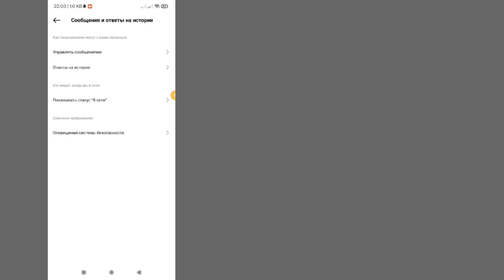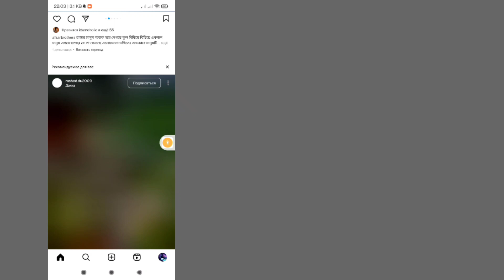Как отключить активный статус в Instagram | Опция статуса активности в Instagram не отображается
Как отключить активный статус в Instagram (новый 2023) | Опция статуса активности в Instagram не отображается

Всем привет,
В этом видео я покажу вам, как отключить активное статус в Instagram 2023 | Опция статуса активности в Instagram не отображается

Продолжайте смотреть видео до конца, это очень простой и простой метод

Ваш Quire о:-

💠 Как отключить активное статус в Instagram

💠 Статус деятельности в Instagram

💠 Как отключить статус активности в Instagram

💠 Как показать статус активности в Instagram

💠 Как отключить активность в Instagram

💠 Как спрятать активные сейчас в Instagram

💠 Как отключить деятельность по статусу учетной записи Instagram

💠 Как выключить последнее активное в Instagram

💠 Инстаграм показано опция статуса активности. Не отображается

💠 Instagram Показать статус деятельности. Не отображается

💠 Статус активности в Instagram на но не показывает

🗣 Пожалуйста, не забудьте оставить «как»
🗣 Пожалуйста, поделитесь со своими друзьями

Если у вас есть какие -либо учебные запросы, дайте мне знать в комментариях! Я сделаю это для вас в течение 1 дня.

Отказ от ответственности: этот канал «Dynamik Solutions» не является официальной поддержкой предоставленного контента и не продвигает никакого незаконного содержания, все содержание, предоставляемое этим каналом, предназначено только для образовательных целей. Канал не владеет логотипами или веб -сайтами, отображаемыми на видео и миниатюрах.